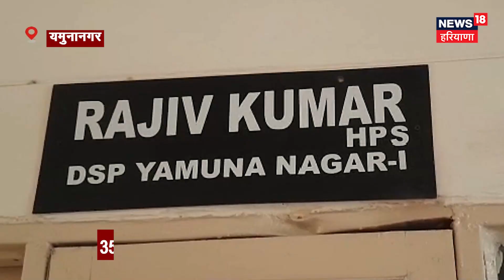Yamunanagar News | नशे के खिलाफ एक्शन: 350 ग्राम हेरोइन के साथ नशा तस्कर गिरफ्तार | News18 Haryana